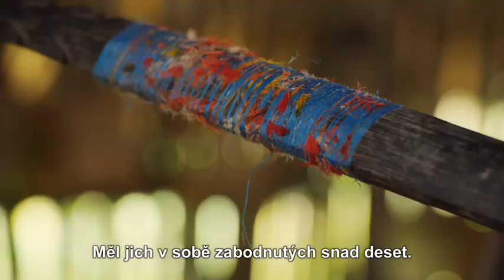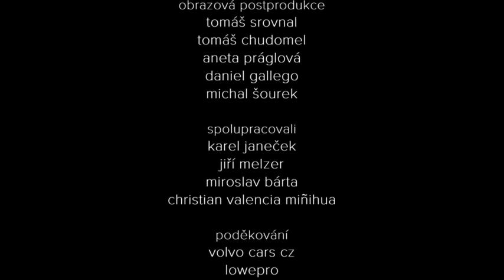Ctyri hrozby Waorani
Amazonie se mění mnohem rychleji, než lze čekat. Indiánský kmen Waorani v národním parku Yasuní v Ekvádoru čelí čtyřem hrozbám.  Nebezpeční jsou jim členové nekontaktované komunity, ale čím víc se propojují s okolním světem, tím víc rizik se otevírá...První videa k filmu Civilizace.